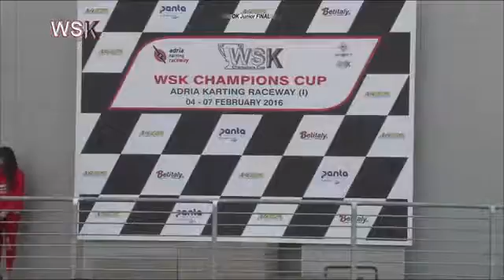WSK Champions Cup 2016 – Adria, Finale OK JUNIOR. Febbraio 2016.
WSK Super Master Series 2016, 7 febbraio 2016, Adria (Rovigo) Adria Karting Raceway.

Il primo trofeo dell’anno targato WSK, la Champions Cup, in scena ad Adria vede il successo di Kiern Jewiss (Ricciardo/Parilla) in OK JUNIOR. L’inglese vince, battendo Timothy Peisselon (FA/Vortex) e Fin Kenneally (FA/Vortex)